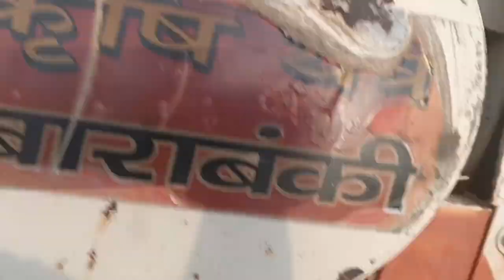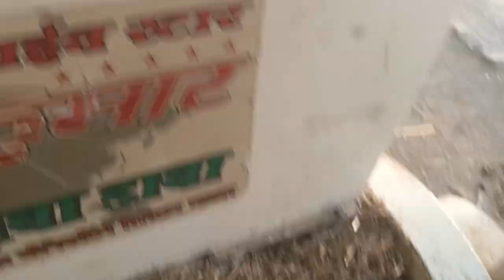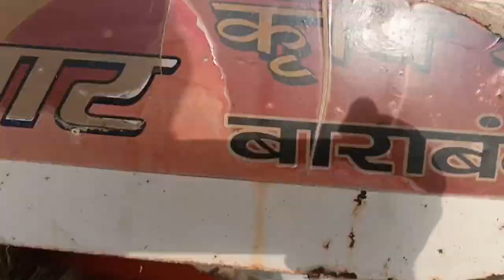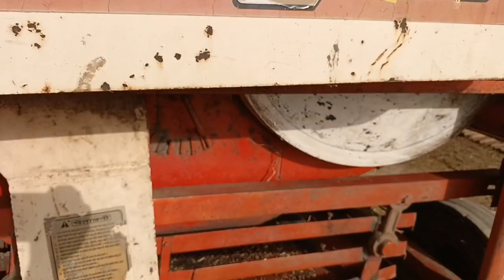थ्रेसर को साफ करना क्यों महत्वपूर्ण है? l was it helpful l#tractor